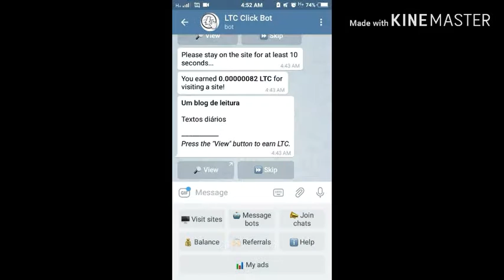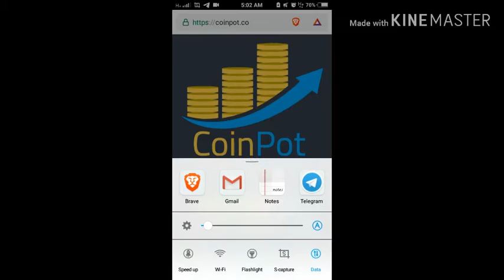Free 0.01 Litoshi Just visit sites - Legit litecoin bot.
FREE 0.01 LITECOIN

Earn in TELEGRAM

Daily just watch ads and get reward.
Direct to your coinpot wallet
⬇ Register here ⬇

Pls CHECK other legit bots here

Hey! I am not an expert.I'm just sharing what I think can help to those in search of legit sites.Some of apps, site and link may have proof and legit at first but ...
Earn and Learn  with Gem,Channel  is not accountable for the expiration of the said site, apps and Link.